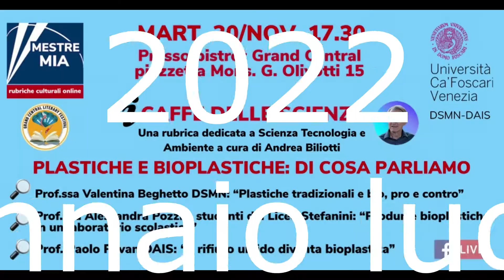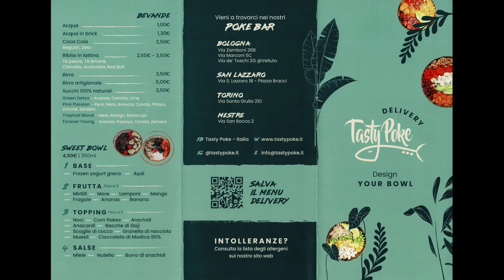CON-ME_rcio di Marta Artico - "Tasty Poke" con Dario Giunta 18/06/2022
Video della diretta streaming di "Sabato con Me_rcio" di Marta Artico, le interviste Flash di Marta Artico.
Questa mattina, sabato mattina 18/06/222 Dario Giunta titolare, con altri due soci,  del nuovo locale Hawaiano “Tasty Poke” di via San Rocco n.2, angolo via Manin.
Si tratta di una delle tante nuove aperture che nell’ultimo periodo stanno copiosamente fioccando a Mestre, e questo è sicuramente un aspetto molto positivo: è un un food & beverage tutto in stile @   Hawaiano.
Tasty Poke è una catena che sta aprendo in molte città italiane e estere, dalla Spagna al Brasile. Proposte innovative che si presentano molto bene e che danno alla nostra città il patentino di luogo ideale per avviare nuove attività e proposte. La Città di Mestre da questo punto di vista è molto ricettiva, e offre sempre qualche stimolo nuovo in più che sembra essere molto gradito. Mestre sta cambiando e possiamo dire si stia molto ringiovanendo, il concetto di modernità è molto gradito sia dai giovani che dai meno giovani.
Nella diretta streaming di oggi, la giornalista Marta Artico ne ha parlato con uno dei soci titolari, Dario Giunta, che illustra nei dettagli la loro nuova start up.
Il video è stato girato presso il negozio di arredamento Abitare Tre By Trevisan, in Mestre, Corso del Popolo n.95.